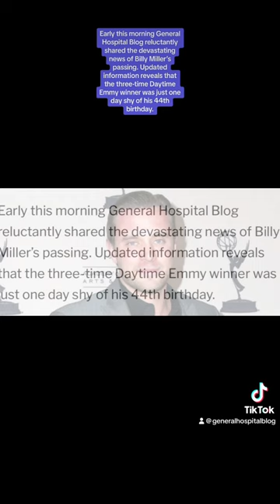Billy Miller’s cause of death revealed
Billy Miller’s cause of death

We are still in disbelief at this morning'a tragic news of GH star billymiller passing.